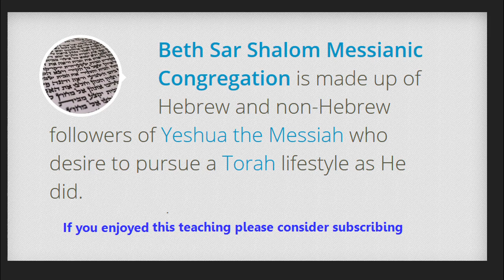Dealing With Anxiety & Finding Peace ~ (Philippians 4:6-7)